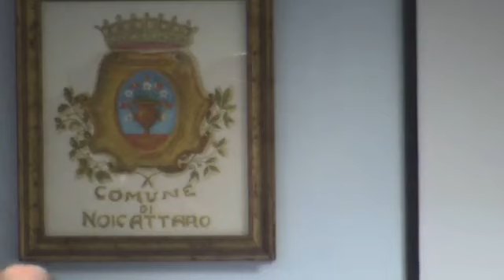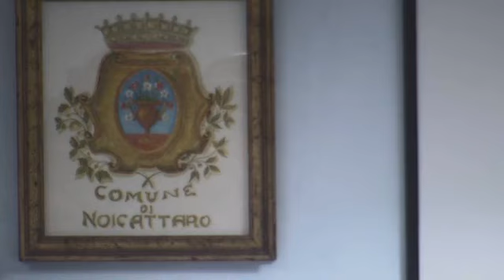Noicattaro (BA) - Consiglio Comunale (26.01.23)